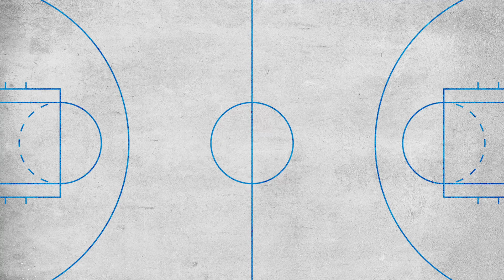Περιστέρι bwin - Telekom Baskets Bonn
To Περιστέρι bwin ισοφάρισε την προημιτελική σειρά  με τη Telekom Baskets Bonn κερδίζοντας την με το εμφατικό 90-62.

Σε ένα κατάμεστο "Ανδρέας Παπανδρέου" ο κόσμος έδινε τον παλμό κι οι παίκτες του Βασίλη Σπανούλη, τον καλύτερο εαυτό! Ουδείς υστέρησε σε αυτό τον θρίαμβο αλλά μόνο τρεις έπρεπε να μπουν στο Top-3 της αναμέτρησης!